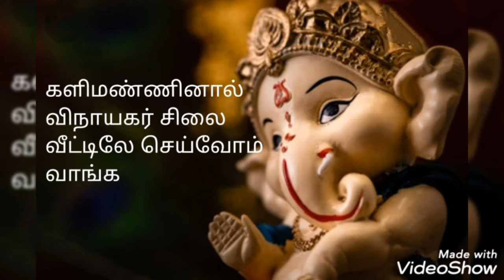களிமண்ணினால் விநாயகர் சிலை| home made Ganesh chathurthi statue |lockdown special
No need to buy Ganesh chathurthi statue in this lockdown

we can simply make it at home with natural clay